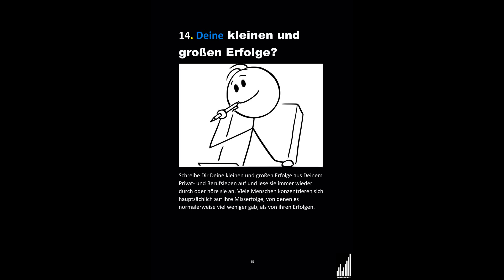Misserfolg einstecken | Gescheitert | Versagt haben | Sich Selbst Motivieren | Depression | Erfolge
14. Deine kleinen und großen Erfolge?
Schreibe Dir Deine kleinen und großen Erfolge aus Deinem
Privat- und Berufsleben auf und lese sie immer wieder
durch oder höre sie an. Viele Menschen konzentrieren sich
hauptsächlich auf ihre Misserfolge, von denen es
normalerweise viel weniger gab, als von ihren Erfolgen.

Bildnachweis:

Bild 1: Zdenek Sasek/Shutterstock.com